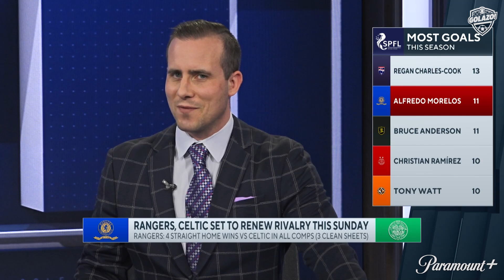Rangers vs Celtic: Full Scottish Premier League Preview and Prediction | CBS Sports Golazo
Watch as the CBS Sports HQ crew gives a full preview of the highly anticipated Rangers vs. Celtic match this Sunday.